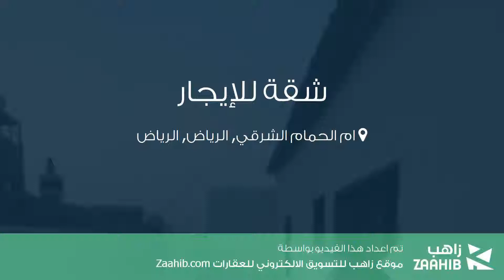شقة للإيجار في شارع العمار, حي ام الحمام الشرقي, مدينة الرياض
تفاصيل العرض:-

رقم: 2951525

ميزات:-

2 الغرف, 1 غرف أخرى, 1 عدد دورات المياه, 3 رقم الدور, 2003 سنة البناء, سكني, تجاري, صالة